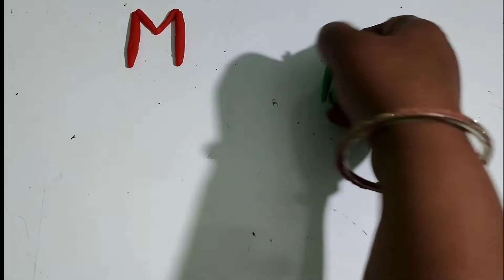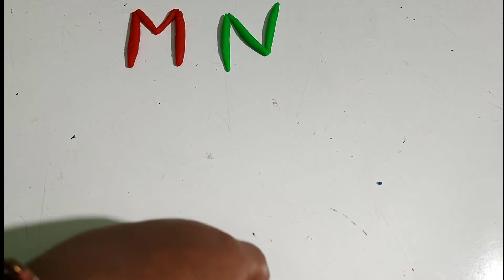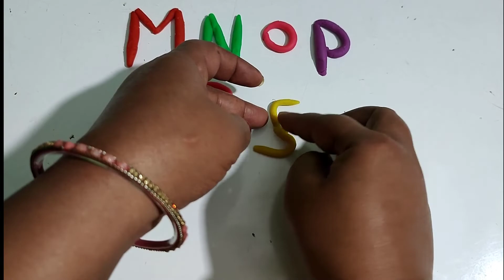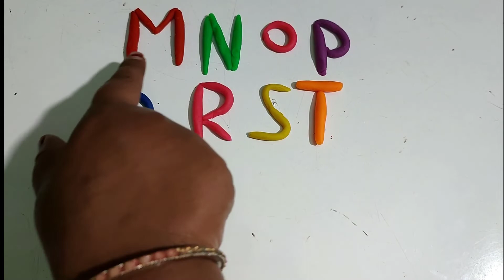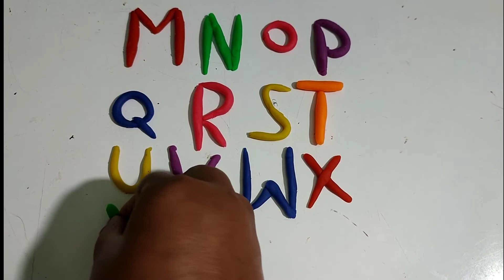ABCD FOR KIDS WITH CLAY || ABCD ALPHABET || LEARN WITH PLAY || part -2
Hello Friends,
In this video you will learn english alphabet.

Team abcd Varnamala